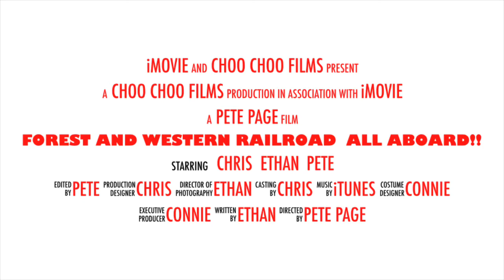Forest And Western Railroad All Aboard!!